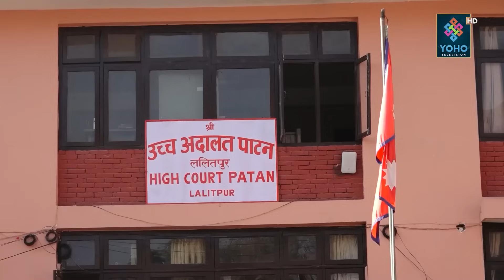सरकारको कामः रेशम थुन्ने, बालकृष्ण निकाल्ने ? किन स¥यो सुनुवाइ ? के भन्छ नजिर ?